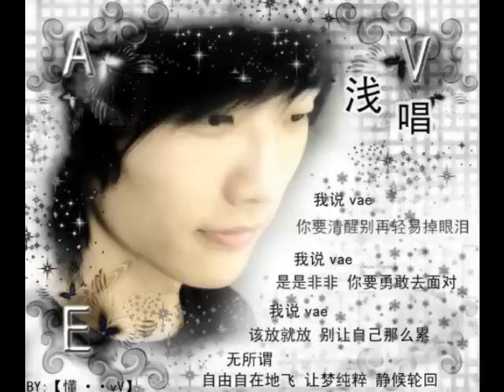许嵩Vae- 叹服